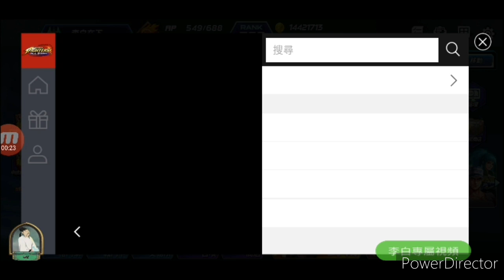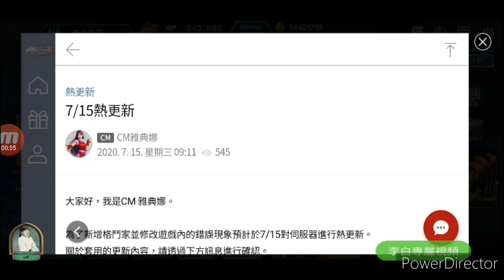【KOF AS 在下李白】#149 7/15更新說明 泳裝瑪麗來了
夏夜泳裝瑪麗試玩